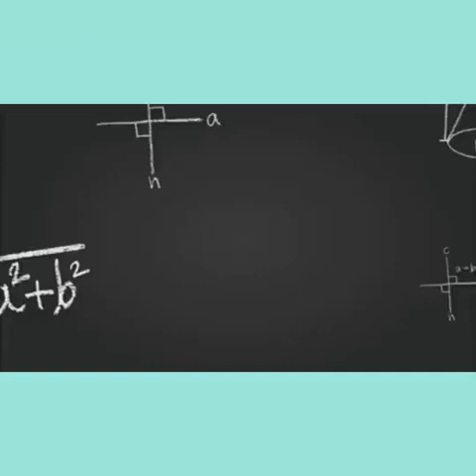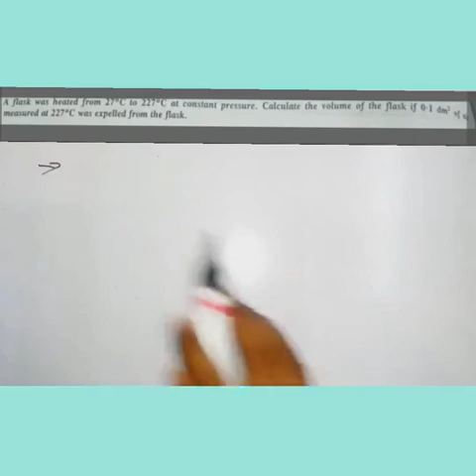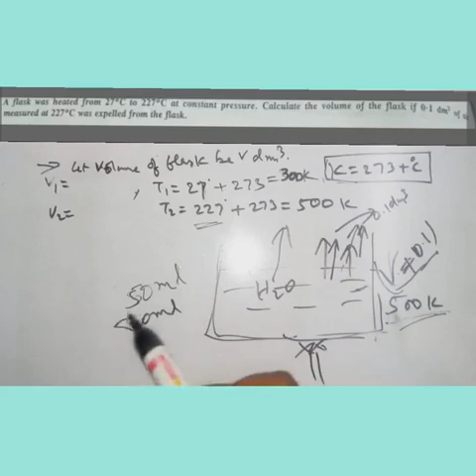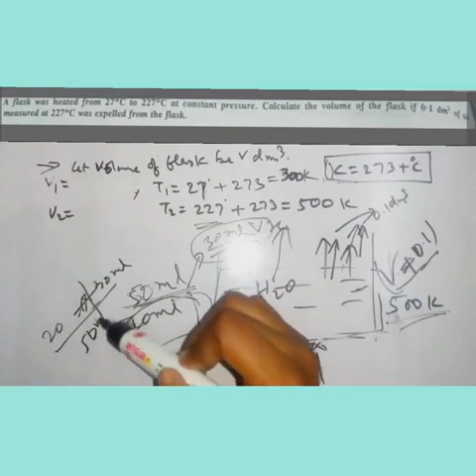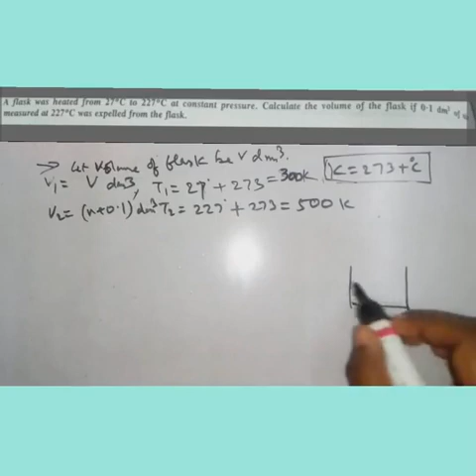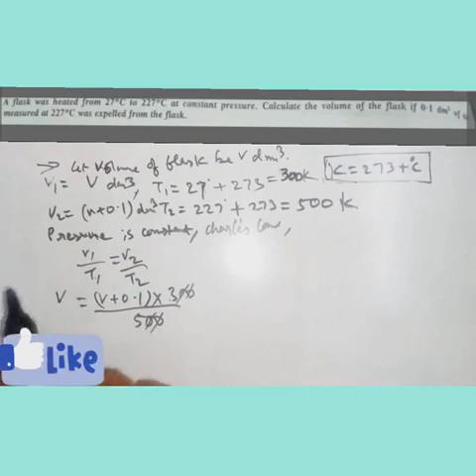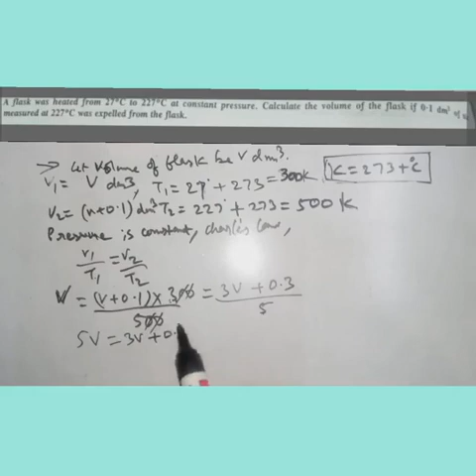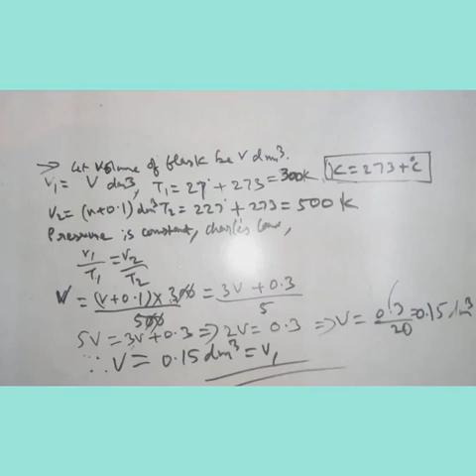A flask was heated from 27°C to 227°C at constant Pressure.Calculate the volume of the flask if 0.1.